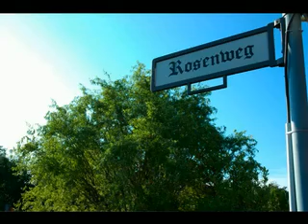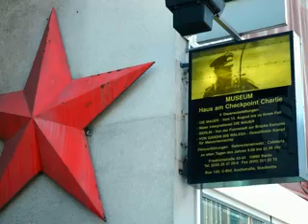Alemania Ago 2006_3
2do día en Berlin